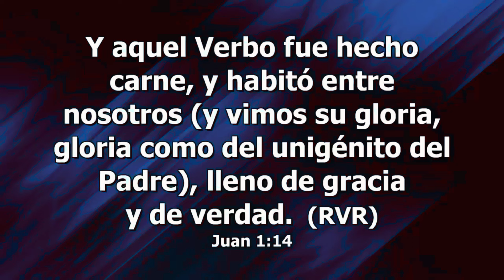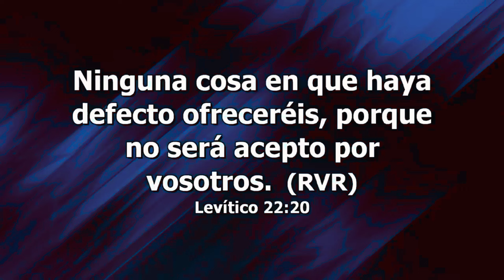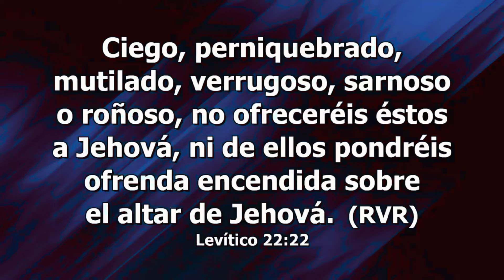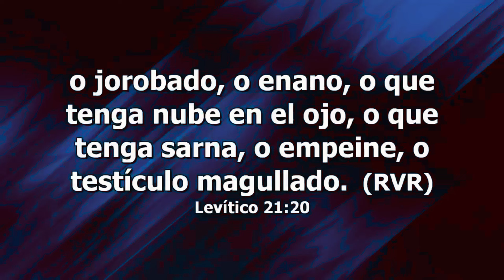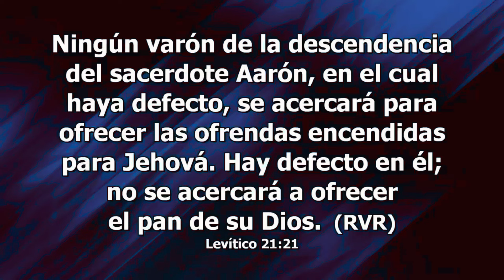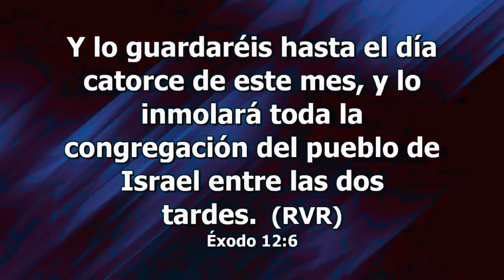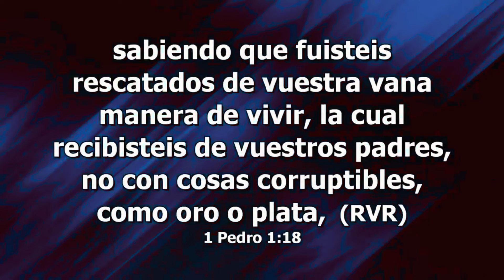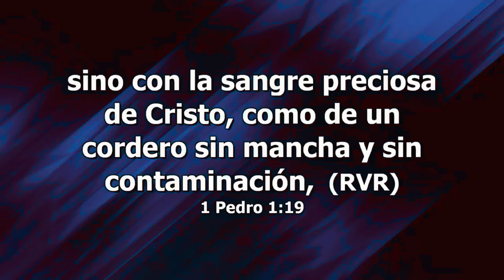7 Pasos De Jesús A Traves Del Santuario 1. Pr Esteban Bohr.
Conocer como se presenta la obra de Jesús en el santuario. Por el Pastor Esteban Bohr